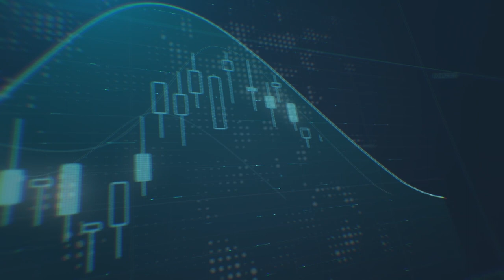استقرار تداولات الدولار الأمريكي أمام أغلب العملات الرئيسية